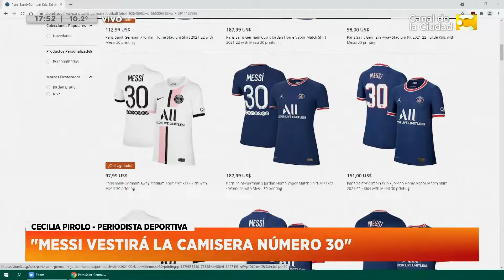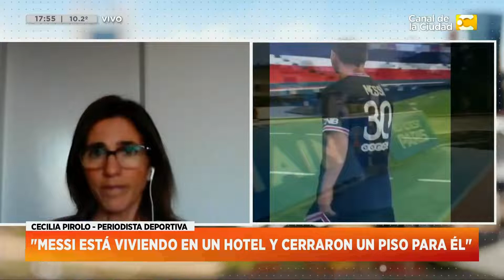Messi ya es jugador del PSG: Usara la camiseta número 30, la Dra. Cecilia Pirolo en Hoy Nos Toca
Un magazine para que disfrutes las tardes de este verano. La información, la actualidad, las entrevistas, el humor y todo lo que tenés y querés saber llega en vivo de la mano de Javier Díaz.